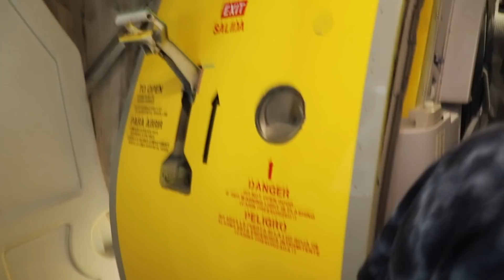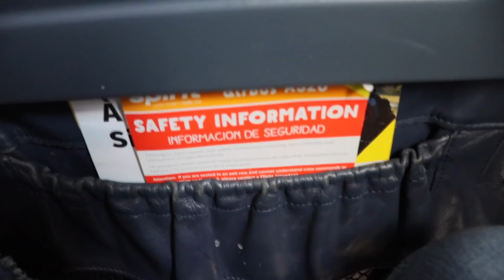😱VIAJANDO A HONDURAS🇭🇳 UNA VEZ MAS😍--Leonel Villanueva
LLEGAMOS A HONDURASSSSS😳😍🇭🇳

MIL GRACIAS DE ANTEMANO POR EL APOYO😍🇭🇳